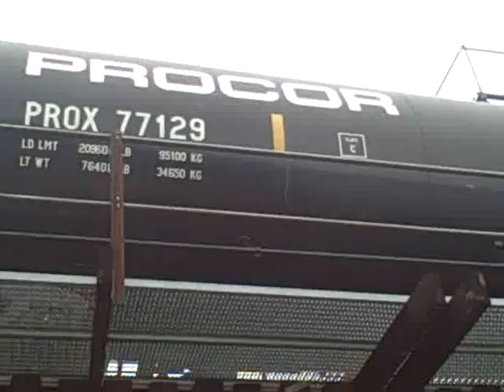Around the town w/Franky Slawson "The River BUSHIE!" P.1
09-10-08 In this segment I take you on a River walk Journey, and go through the traffic rush! P.2 coming soon